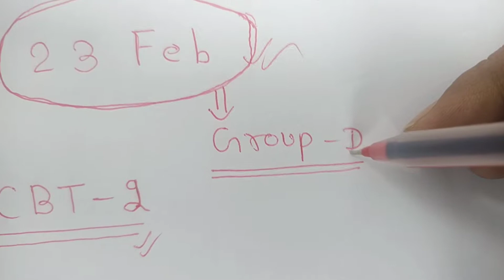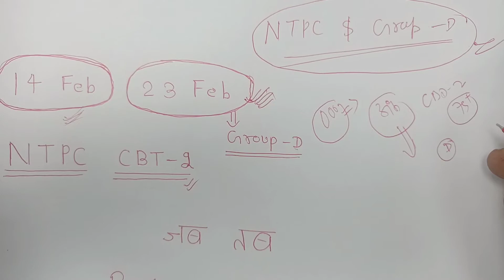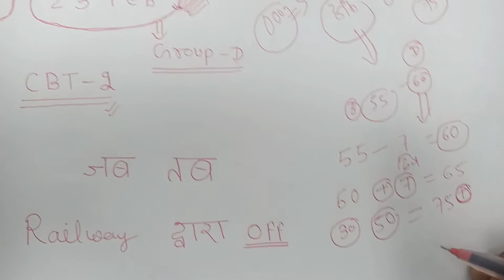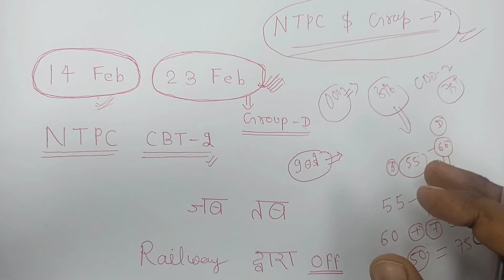NTPC और GROUP D के लिए आवश्यक सूचना आप सब का एग्जाम है तो जरूर देखे और लोगो में शेयर करे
BSSC के स्टूडेंट्स के लिए आवश्यक सूचना जरूर देखे 2nd लिस्ट कब तक आने की संभावना नई वैकेंसी कब तक
बिहार SSC के विद्यार्थियों के लिए बहुत ही आवश्यक वीडियो नहीं देखोगे तो बहुत पछताओगे exam tour
Bihar SSC result or Councelling Date exam tour bssc 12th result or Councelling date
BPSC Assistant New Vacancy 2021 BPSC सहायक नई भर्ती 2021 Exam Tour BPSC vacancy 202
BSSC काउंसलिंग डेट के बारे में जाने बिहार कर्मचारी चयन आयोग
BSSC CGL -3 Vacancy Update / Bihar Sachivalaya Sahayak Vacancy 2021/ सचिवालय सहायक /Exam Tour